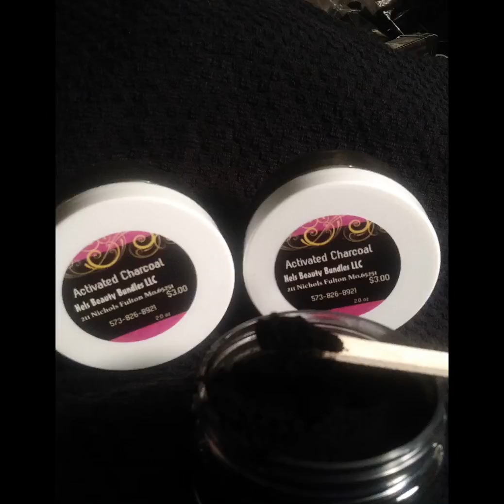Chicago outbreak!! China getting worse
Update on Chicago’s Coronavirus and what’s going on in China